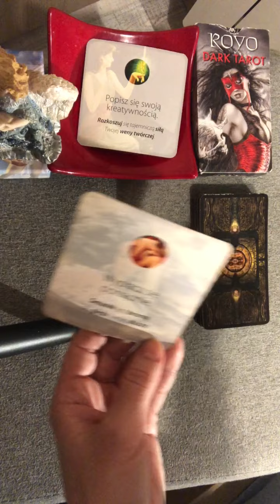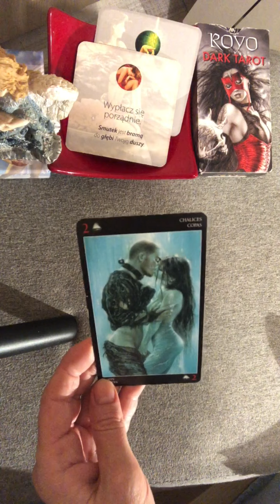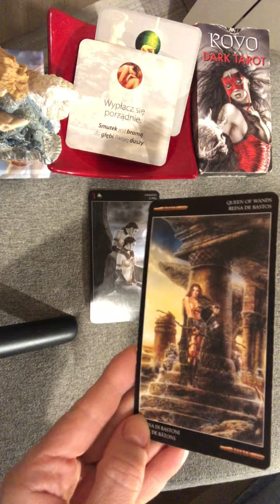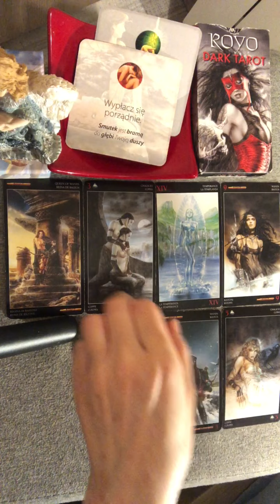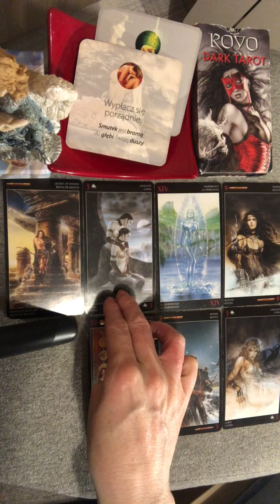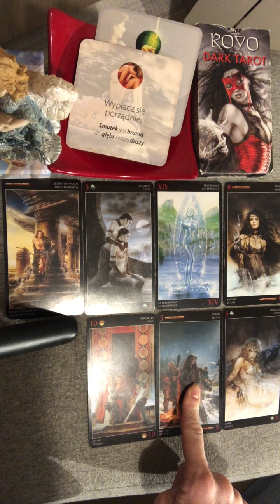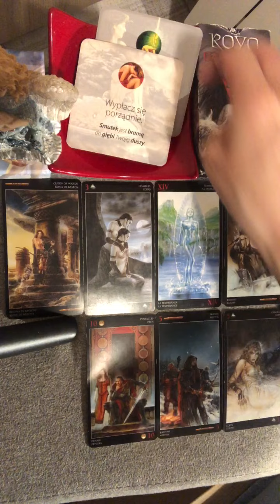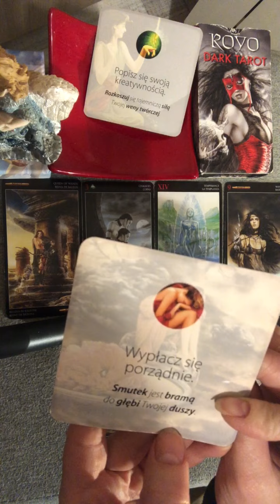Panna Virgo Love Miłość Uczucia Marzec 2023 Tarot Horoskop